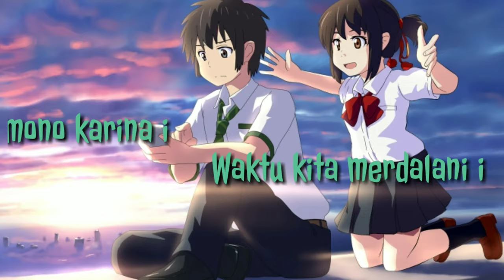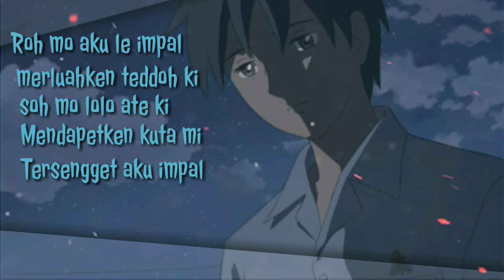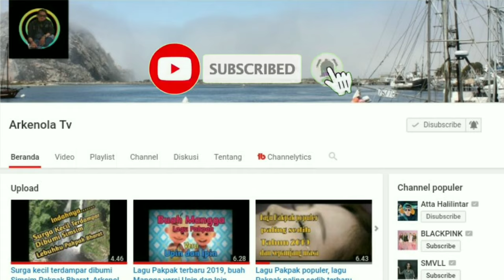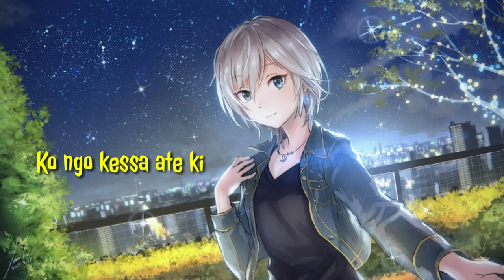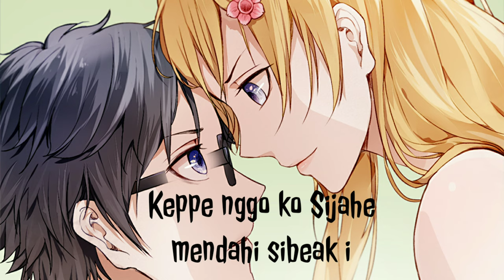Lagu Pakpak/ Delleng semen Animasi, Arkenola tv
Lagu Pakpak Delleng Semen lirik dan Animasi